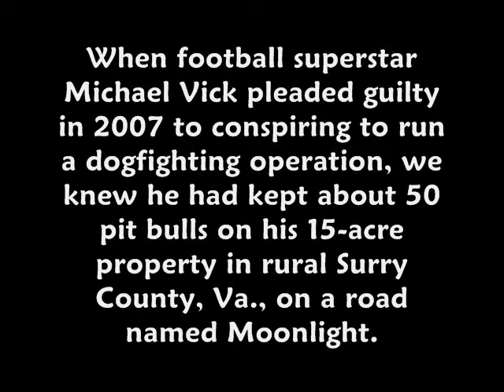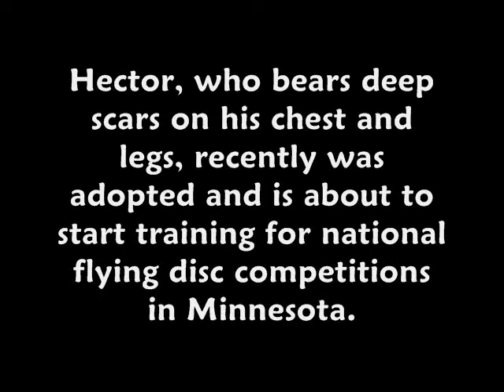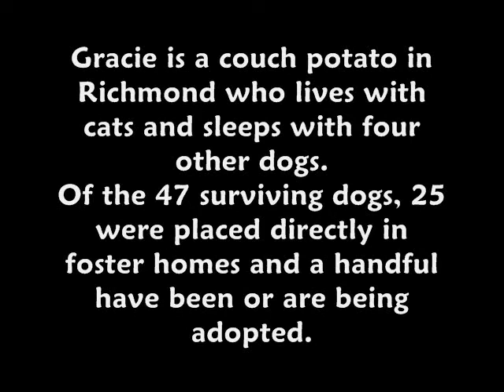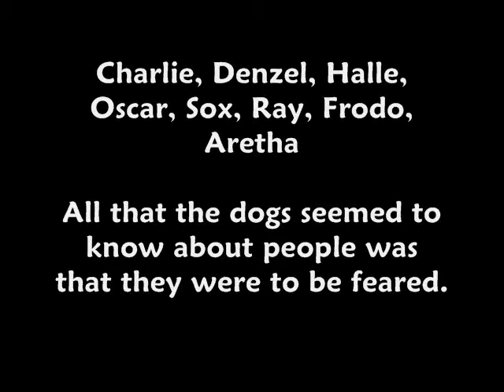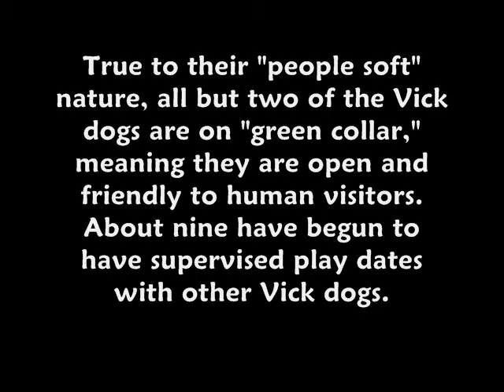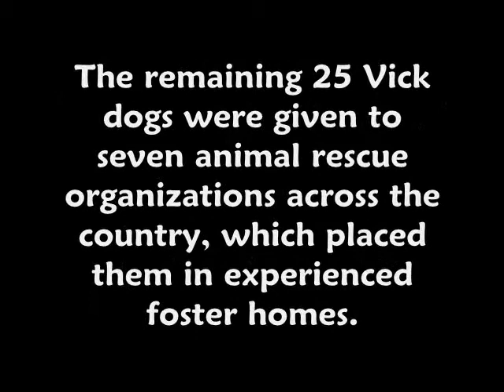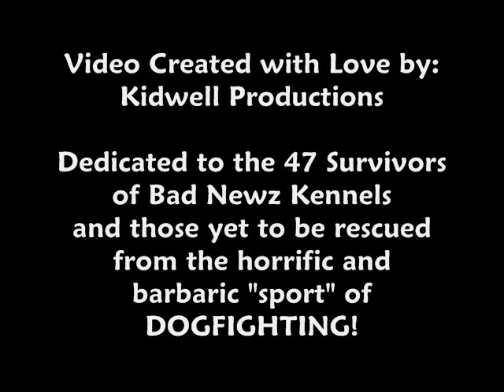PITBULLS SAVING THE VICK DOGS BY KIDWELL PRODUCTIONS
As most know, the dogs involved in the Michael Vick case are all near and dear to me..Every single oneThis is another video in honor of the survivors of Michael Vick's HELL!! All photos in this video are Michael Vicks "FORMER" dogs. I can not say enough about the amazing animals. This case has set a national precedence: This is the first "dogfighting bust" where the dogs were given a chance. The first time "they" were finally seen as the Victims..And although many organizations (PETA as a major) screamed "These dogs need to be euthanized. They are a threat to society." (Yet when I was at the Courthouse for the Vick trial there were all kinds of PETA people protesting..I asked one of the representatives what exactly they were protesting against..I only asked because the founder of PETA has issued statements of her full support of BSL and that she does not like the breed...) For those who want to know: The rep. said that they were protesting for "Prosecution of Dogfighting Operations"...as they hold a large sign of a pitbull mangled...I walked away to avoid saying something that might not be so nice..

PLEASE REMEMBER TO REPORT ANY SUSPECTED DOGFIGHTING TO YOUR LOCAL POLICE DEPARTMENT, ANIMAL CONTROL BUT MOST IMPORTANTLY CONTACT THE HUMAN SOCIETY OF THE UNITED STATES. YOU COULD BE ELIGIBLE FOR UP TO A $5,000 REWARD AND THE BEST PART IS YOU WILL BE HELPING TO SAVE INNOCENT VICTIMS OF THIS CRUEL AND BARBARIC "SPORT".
SHERRY KIDWELL